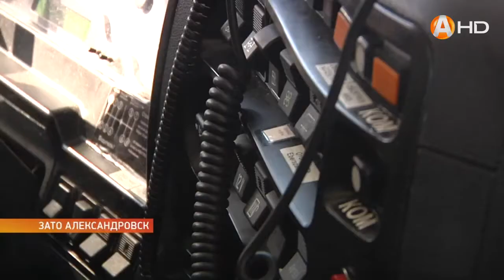30 апреля – День пожарной охраны